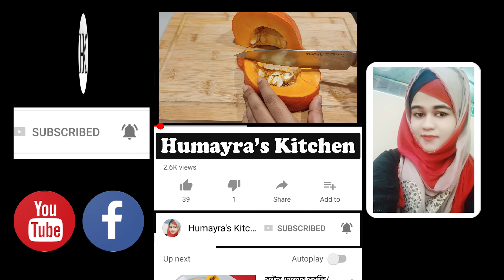মিষ্টিকুমড়োর লোভনীয় রেসিপিটি বানানোর সাথে সাথেই শেষ হয়ে যাবে এতো মজার || Humayra's Kitchen